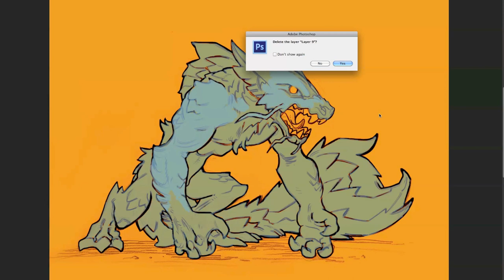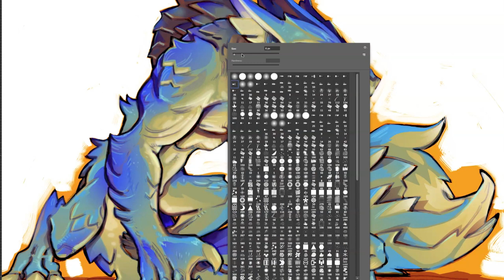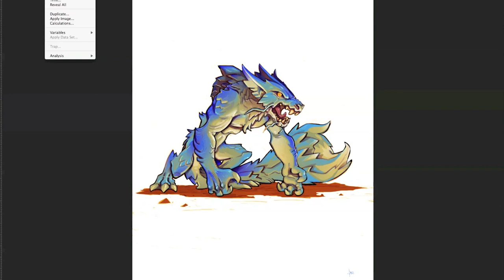Colouring session - SEAWOLF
Hello everyone, this is Joe!
 In this video i will colour the Seawolf, a monster I created for the board game I'm working on, called "Shock - Battle Team".

There you will find more videos with tips and commentaries. By the end of each month I will also release the stl file of one of my characters, for 3d printing.

Hope you enjoy this video! Until next time
take care!
Joe